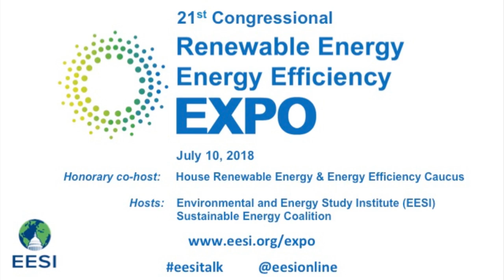Clean Energy EXPO 2018 Group 4: Grid Resilience and Energy Infrastructure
SPEAKERS:

Asaf Nagler, Senior Director, ABB, Inc.

Zolaikha Strong, Director of Sustainable Electrical Energy, Copper Development Association Inc.

Joseph Eaves, Director of Government Relations, National Electrical Manufacturers Association (NEMA)

Kevin Huyler, Director, Federal Regulatory Affairs, National Grid (representing WIRES)